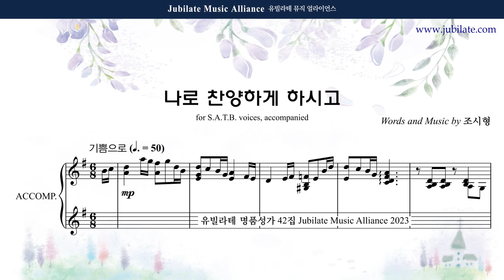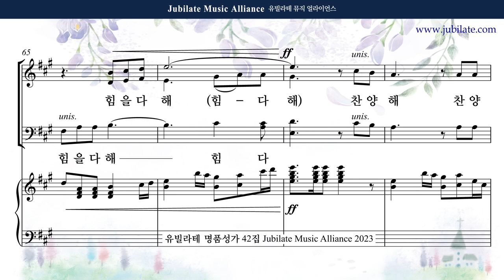[유빌라테 42집] 30. 조시형 - 나로 찬양하게 하시고 Alto